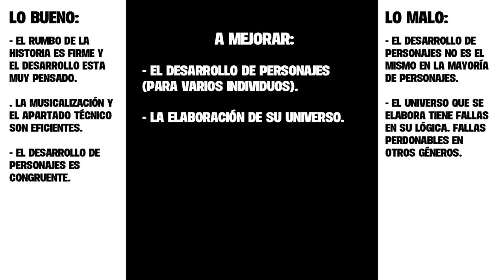BOFURI: La loli del escudo asciende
Bofuri de cierta forma rompió con algunas expectativas. Es un anime que encontró una forma de entretener al espectador de manera misteriosa y aquí hablaremos sobre ello.